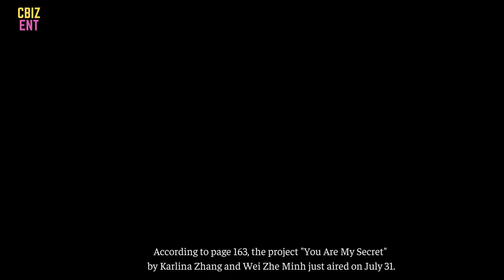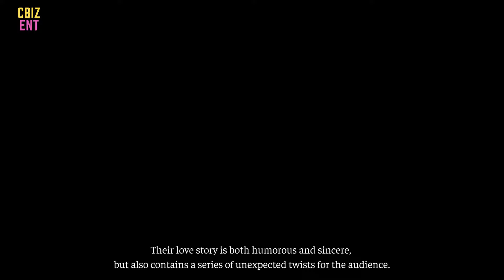Wei Zheming's "YouAreMySecret" tops rating,the main couple is both beautiful&has explosive chemistry